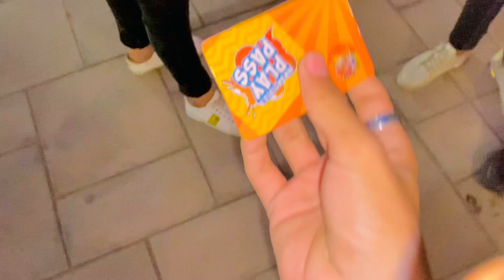Today My friend ❤️And Me go to Park|||Enjoy Sunday Beautiful Day 😇⚡️💥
Hey everyone I hope you are Fine……!
       And you doing well today My friend ❤️
And Me going park ||| Enjoy Sunday beautiful day